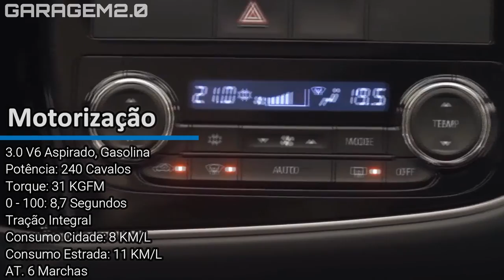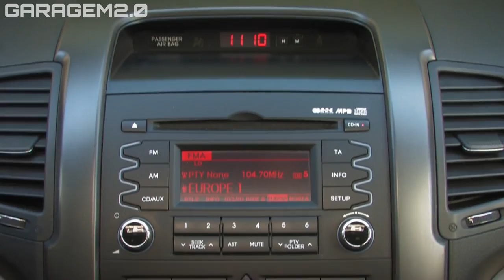5 V6 BONS E BARATOS PARA TER SEM MEDO!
5 V6 BONS E BARATOS PARA TER SEM MEDO!